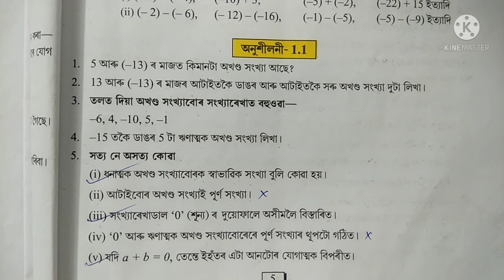অখণ্ড সংখ্যা Class 7 (vii) Maths Exercise 1.1 question no 1,2,3,4,5 Assamese medium Chapter 1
তলত এই অধ্যায়টিৰ বাবে আগবঢ়োৱা প্ৰতিটো ভিডিওৰ লিংক দিয়া হৈছে।

অনুশীলনী 1.2

অনুশীলনী 1.3